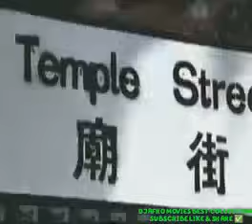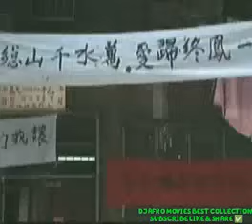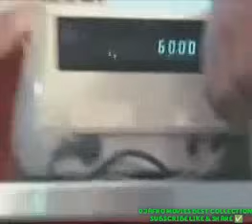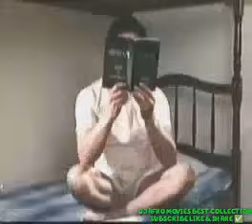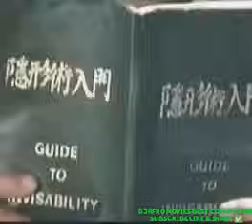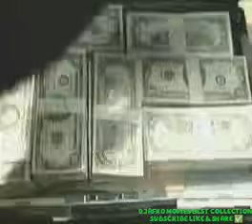DJ AFRO MOVIES BEST // WINNERS & SINNERS 1